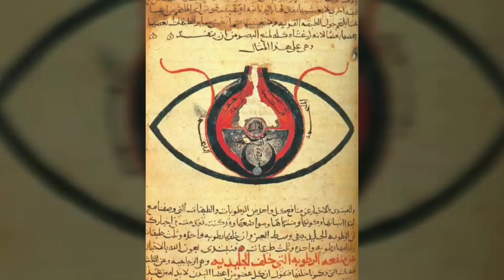History Of Iran | Tamil | Inslamic Republic Of Iran History Tamil | ABISHA GAYATHRI